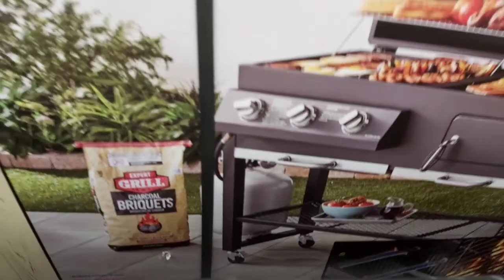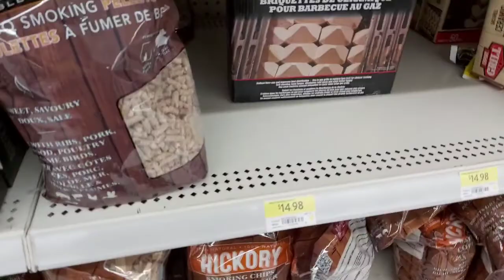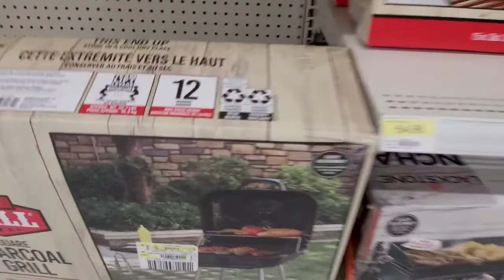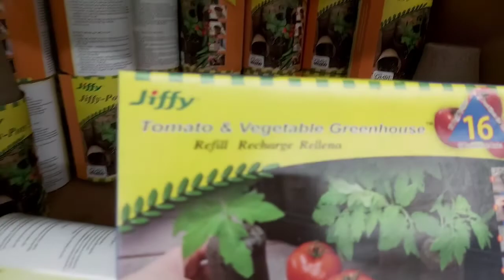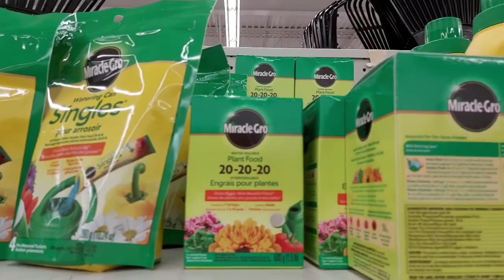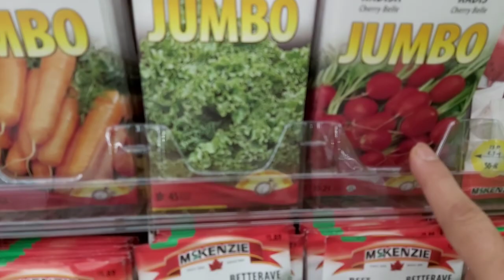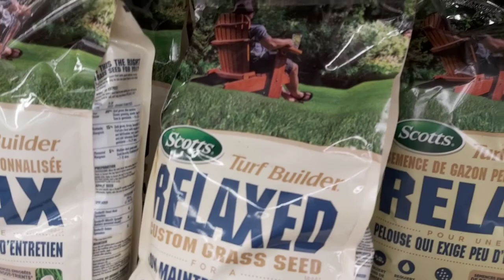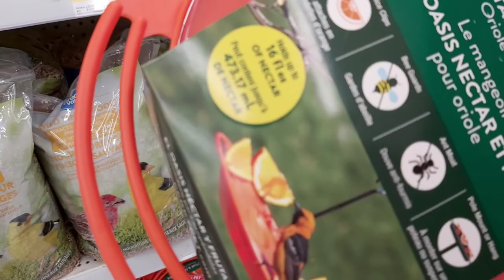Summer is here 🌹🏖🏟🌊🚲🧁🍦🍡